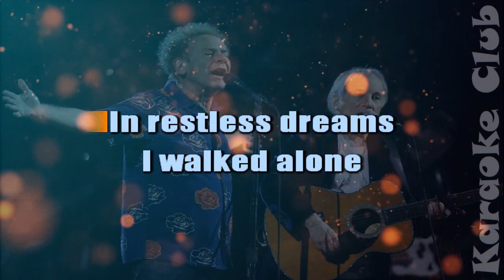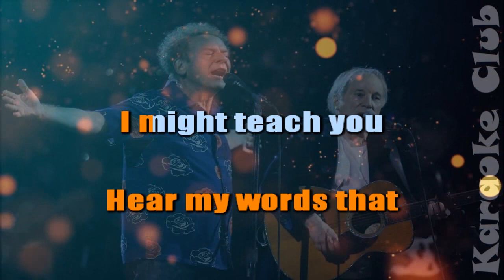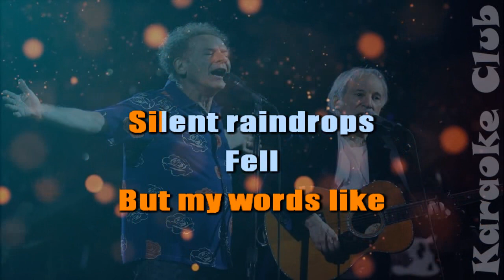SIMON E GARFUNKEL - THE SOUND OF SILENCE ( KARAOKE )